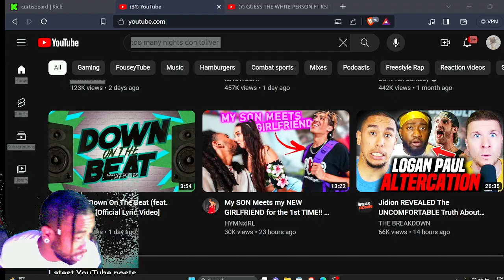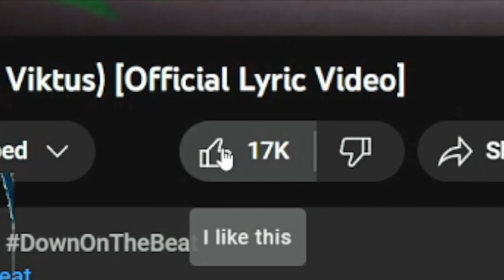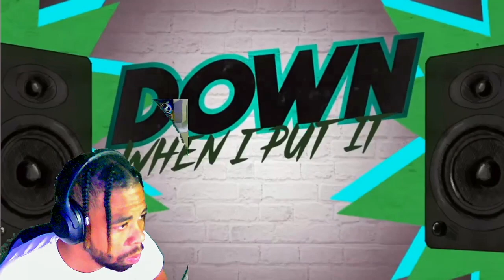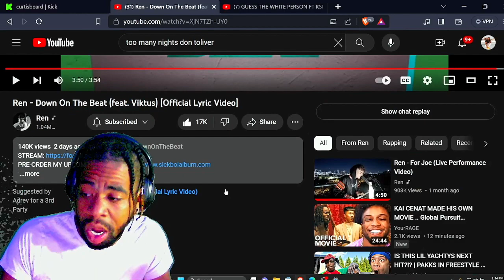INSANE REACTION to Ren - Down On The Beat (feat. Viktus) [Official Lyric Video]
INTRODUCTION SONG??

Welcome back to another video! Today we are reacting to Ren RenDownOnTheBeat RenReactionVideo ReactionVideo ! What did you guys think about the video!? Please leave your comments under below! Also, THANK YOU for tuning in!

Ren - Down On The Beat (feat. Viktus) [Official Lyric Video]

Ren Official Music Videos:
- "Hi Ren" -

 • Ren - Hi Ren (Official Music Video)
- "Sick Boi" -

 • Ren - Sick Boi (Official Music Video)
- "Su!c!de" -

 • Ren - Su!cIde (Official Music Video)
- "Murderer" -

 • Ren - Murderer (Official Music Video)
- "Animal Flow" -

 • Ren - Animal Flow (Official Music Video)
- "Illest Of Our Time" -

 • Ren - Illest Of Our Time (Official Mu...
- "Jenny's Tale" -

 • Ren - Jenny's Tale (Official Music Vi...
- "Screech's Tale" -

 • Ren - Screech's Tale (Official Music ...
- "Violet's Tale" -

 • Ren - Violet's Tale (Official Music V...
- "Genesis" -

 • Ren - Genesis
- "The Hunger" -

 • Ren - The Hunger (Official Music Video)
- "Chalk Outlines" -

 • Ren X Chinchilla - Chalk Outlines (live)